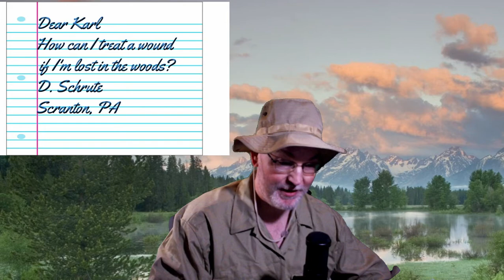Karl Parkins Spittin Knowledge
Karl answers viewer mail and busts a rhyme!